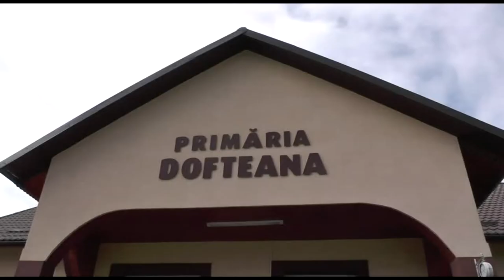LA DOFTEANA Sedinta de Consiliu Local din 31 aug FILMARE EXCLUSIV ONESTI HD 4K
LA DOFTEANA, judetul Bacau, Sedinta de Consiliu Local din 31 aug 2016. FILMARE EXCLUSIV ONESTI HD 4K.

Cu stimă,
echipa Exclusiv

Vizionare plăcută !